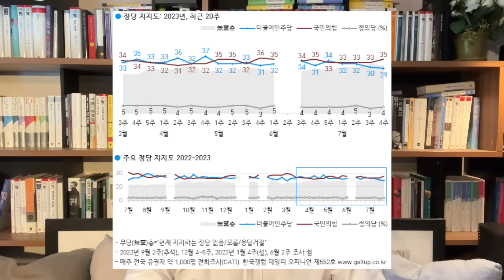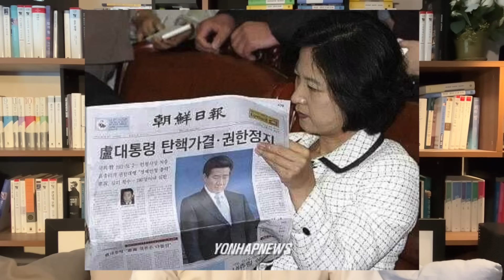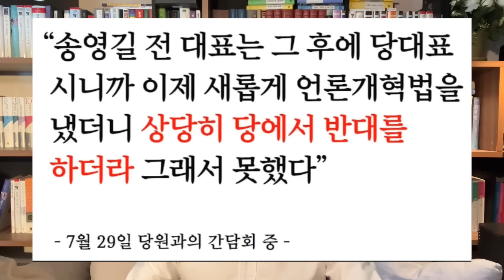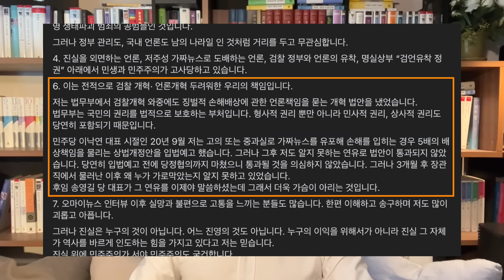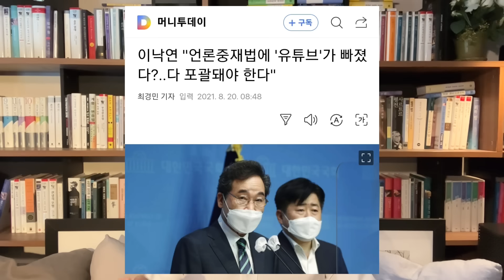추미애가 보수 승리를 위해 또 한 건 하고 있나 봅니다!! [성제준TV]